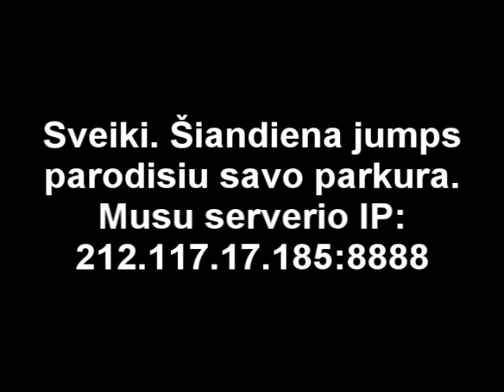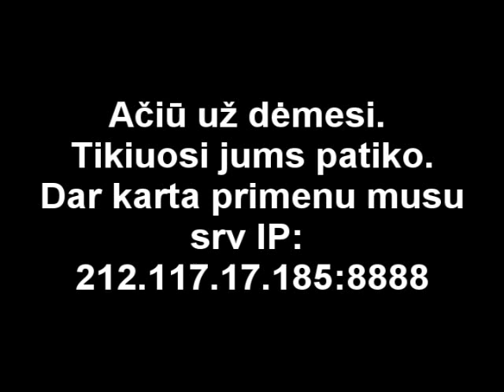Samp parkour. By Lifeby_Samp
Sveiki visi. Štai čia jums keli kadrai mano parkour. Prašau užsukite į mūsų tikro gyvenimo serverį. Jame jūs galite gauti šiektiek lt ir xp. Prižadu nepasigailėsite jei užsuksite. Labai sry už klaidas. :D Nu nebūkite žiaurus gi iš klaidų mokomės. Mūsų serverio IP adresas: 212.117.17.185:8888